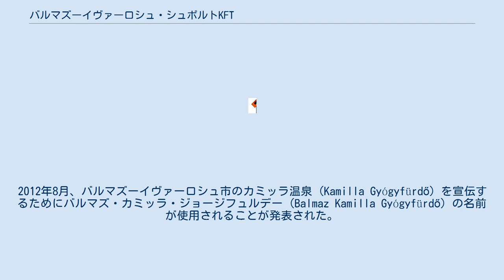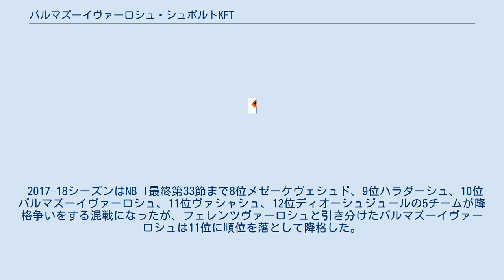バルマズーイヴァーロシュ・シュポルトKFT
ハイドゥー・ビハール県
バルマズーイヴァーロシュFC（Balmazújvárosi FC）は、ハンガリーのハイドゥー・ビハール県バルマズーイヴァーロシュをホームタウンとするサッカークラブである。
 最初のサッカークラブは1912年にバルマズーイヴァーロシSC (Balmazújvárosi Sport Club) として創設され、後にTSZ SE、BSCに改称された。
 1996年にバルマズーイヴァーロシFC (Balmazújvárosi Football Club) が創設された。
 クラブはバルマズーイヴァーロシュ市が100%所有するバルマズーイヴァーロシュ・シュポルトKFTとなり、シニアチームは2011-12シーズンにネムゼティ・バイノクシャーグII・東グループに参加した。
2012年8月、バルマズーイヴァーロシュ市のカミッラ温泉 (Kamilla Gyógyfürdő) を宣伝するためにバルマズ・カミッラ・ジョージフュルデー (Balmaz Kamilla Gyógyfürdő) の名前が使用されることが発表された。
 2016-17シーズンはNB II最終節でキシュヴァールダFCに勝利して2位になり、ネムゼティ・バイノクシャーグIに初昇格した。
 2017-18シーズンはNB I最終第33節まで8位メゼーケヴェシュド、9位ハラダーシュ、10位バルマズーイヴァーロシュ、11位ヴァシャシュ、12位ディオーシュジュールの5チームが降格争いをする混戦になったが、フェレンツヴァーロシュと引き分けたバルマズーイヴァーロシュは11位に順位を落として降格した。